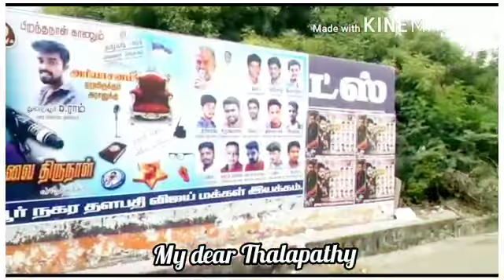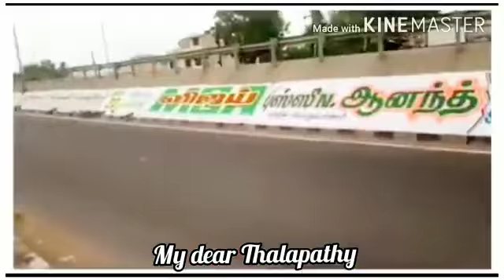HAPPY BIRTHDAY THALAPATHI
JILLA SUSI